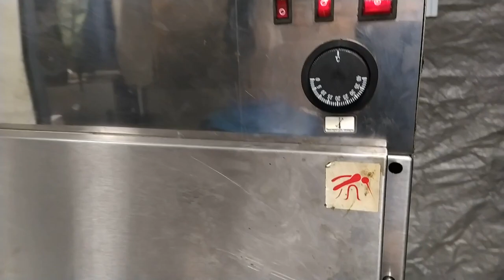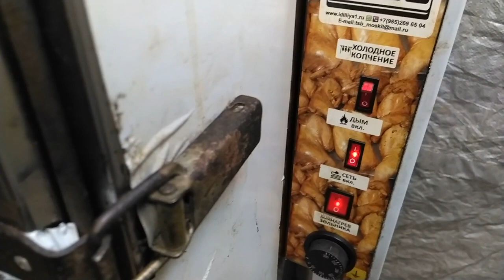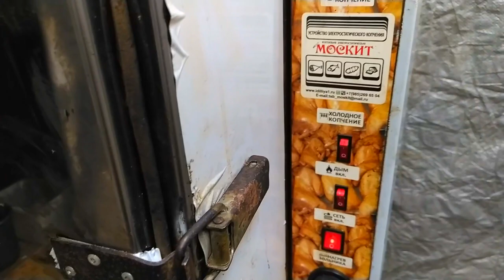КАРАСЬ холодного копчения по казахски от ИГОРЯ в коптильне москит